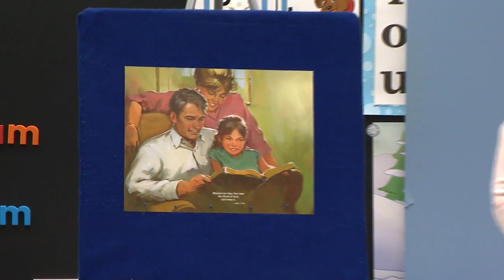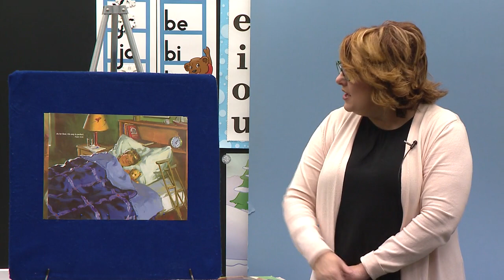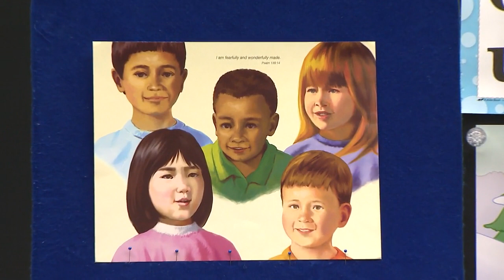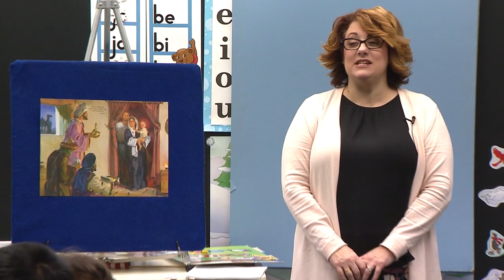LESSON 68 ABK K4 1 BIBLE L68